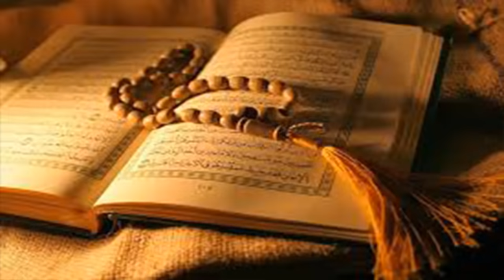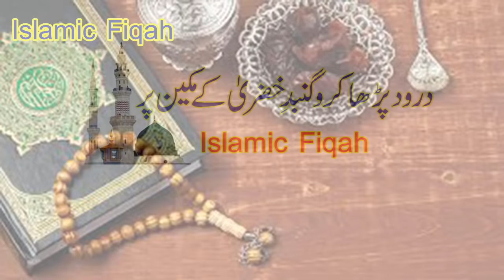Today Friday | Wazifa For Hajaat | One Tasbeeh | Islamic Fiqah